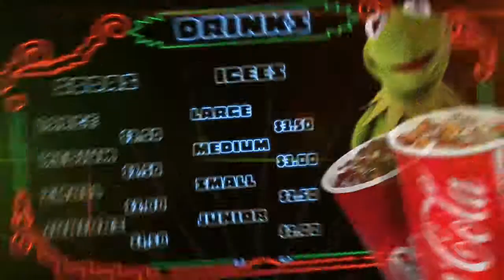El Capitan 2 -Demo - Digi-VUE Advertising - Content Creation Digital Signage - Palmdale Advertising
Hollywood Advertising, Palmdale Advertising, Lancaster Advertising Digi-VUE Advertising, Antelope Valley Advertising.